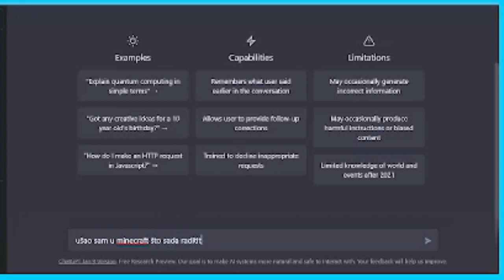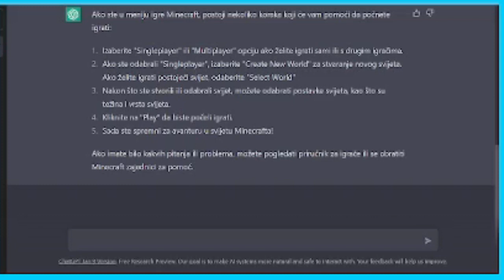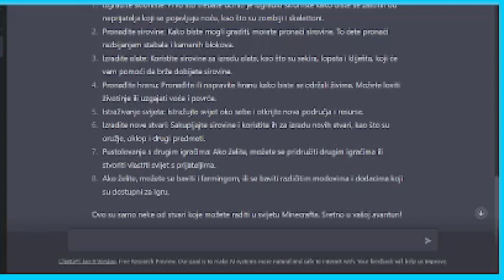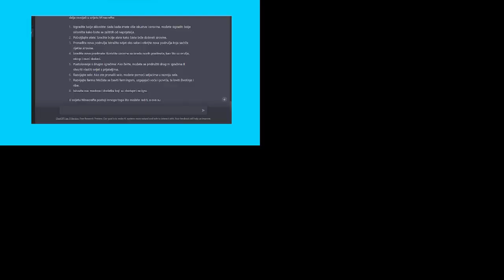Let's play minecraft with ChatGPT EP1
Filmora 9
Ease US Video Editor
OBS Studio

Laptop: Laptop ASUS K413EA-EK321W, i3-1115G4/8GB/512GB SSD/IntelUHD/14"FHD/Win11 (90NB0RLB-M28010)